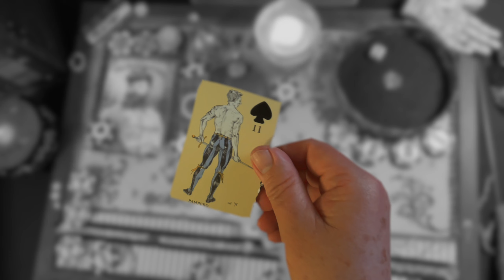Sumner Wells - The spirits know who took you!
This is my true crime reading’s.
Summer Wells was first reported missing from her family home on Ben Hill Road in the Beech Creek community on June 15, 2021. One year later, the TBI states that the case is not considered cold and the AMBER Alert issued for Summer remains active.
Here is just my thoughts of what the spirit to know about Sumner Welles.